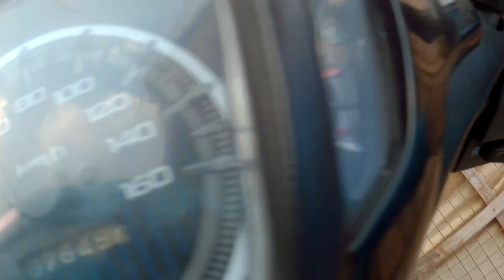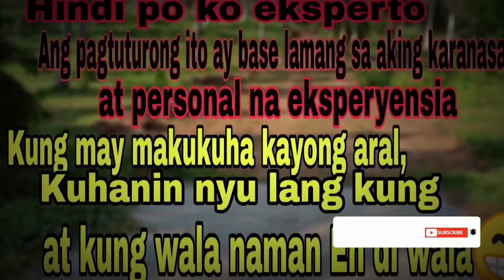Spraying Nimbecidine and Delta king, Transplanting seedlings[Egg Plant Farming]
To order i Agri Tv merch